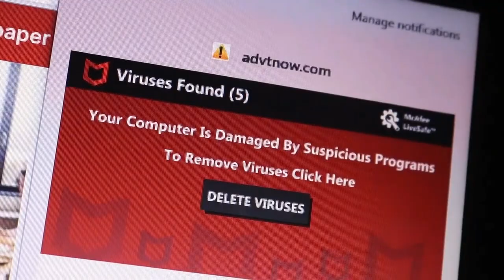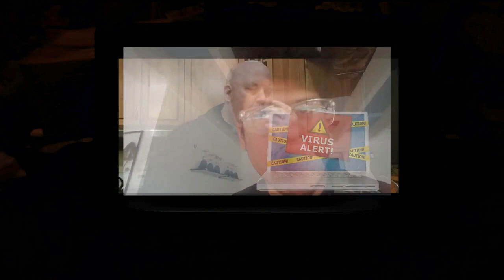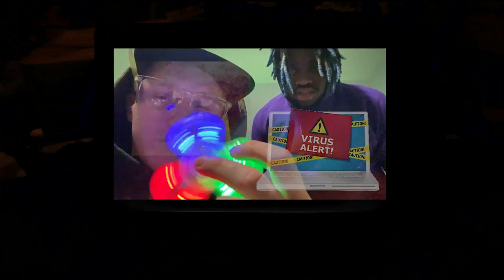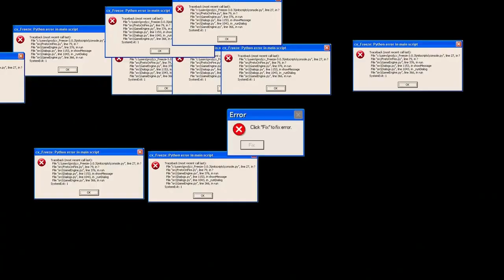Virus (2022) - "The Virus Takes Over" Scene